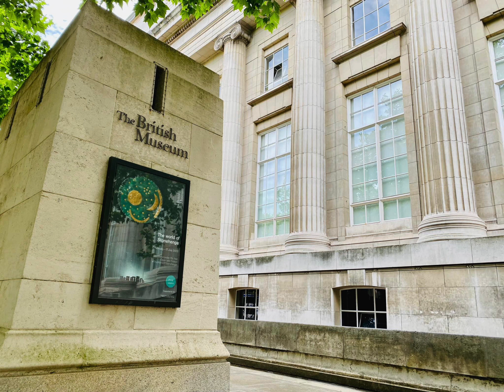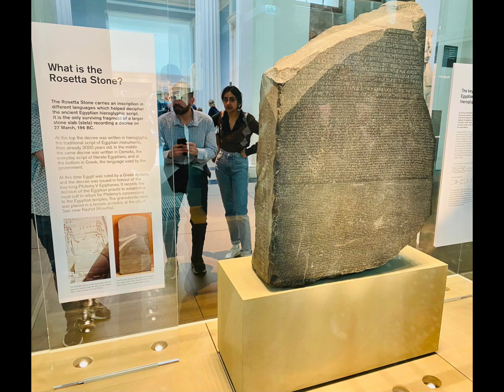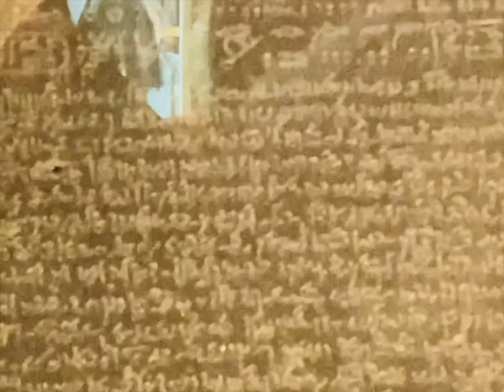London, England - July 2 & 4, 2022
Itinerary:
   1.  British Museum
   2.  Mayfair
   3.  Marble Arch
   4.  Hyde Park
   5.  Kensington Gardens